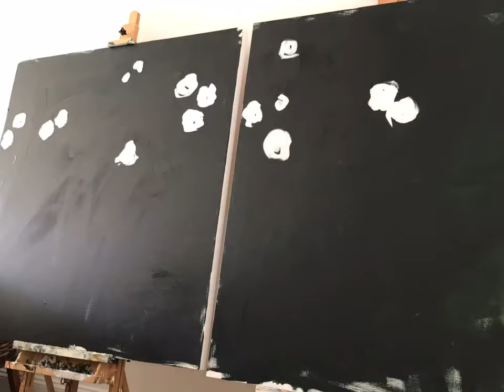Watch me paint gardens! Acrylic on canvas florals , enjoy!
or @melissalyonsart on Instagram